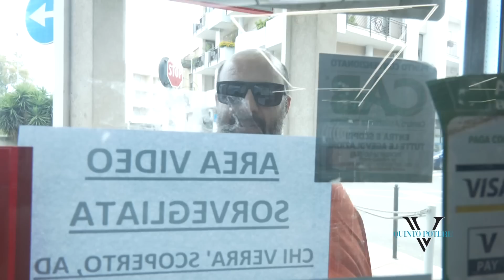CAPITAN FENOMENO - Supermercati in allarme, aumentano i furti: merce venduta strada a metà prezzo